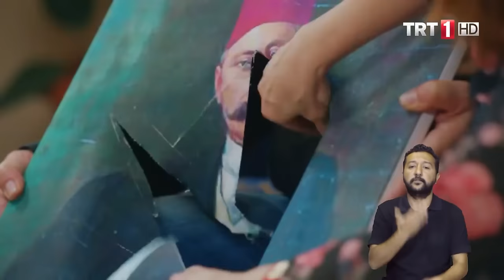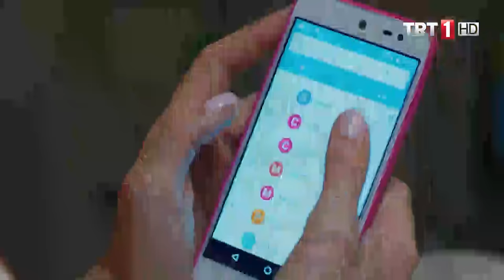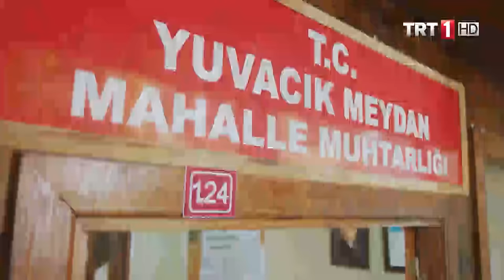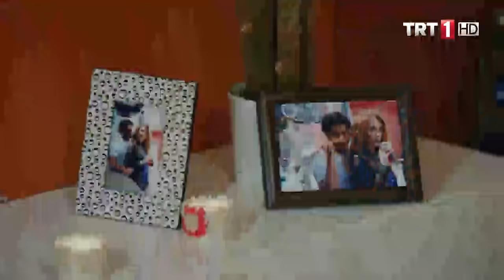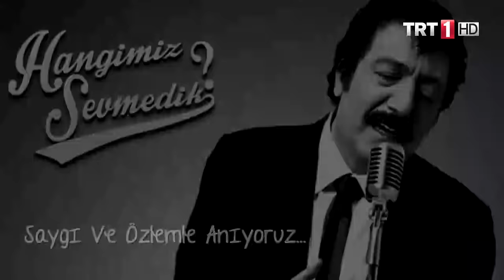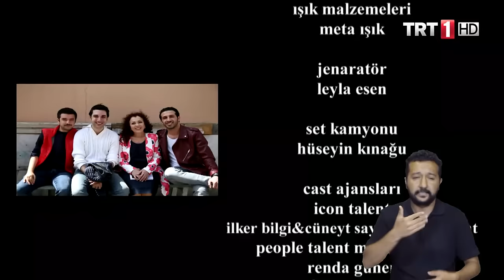Hangimiz Sevmedik Engelsiz 3.Bölüm